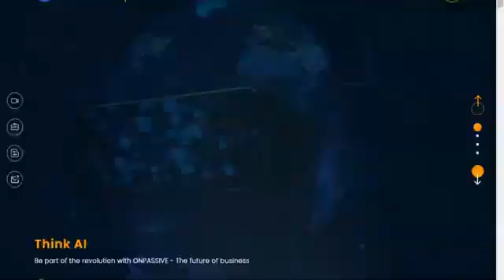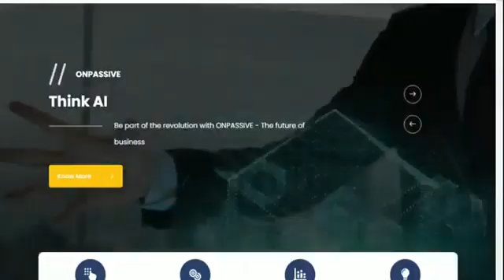Pop Up Msg in ONPASSIVE Which One is Your Favourite 🔷 Link #69 Link #83🔷Check it OUT!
ONPASSIVE AI company brings a competitive advantage, innovation, and fresh perspectives to business and technology challenges. We are here to accelerate innovation and transform businesses from strategy to design, implementation, and management.ONPASSIVE AI-based Startup is the only Total Internet Solutions (TIS) company with a complete ecosystem of AI-driven applications and tools. Tagged as the first-ever robust Smart Business Solution (SBS), ON